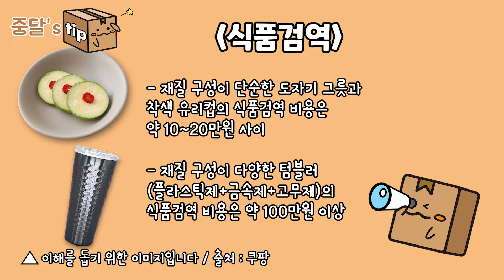꽁꽁 얼어붙은 이우에 중달이가 지나갑니다 | EP. 5 끝이 안 보이는 이우 도매시장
드디어 5기에 도착한 중달이와 두 남자!

5기까지 오면서 줄줄 쏟아지던 중달이의 꿀팁...식품 검역 그거 대체 어떻게 받는건데!
진짜 놓치면 후회한다니까요..?

나만의 경쟁력을 만들기 위해서 인증에 도전해 보시는 건 어떠신가요?

20년 경력으로 판매에만 집중할 수 있게!
구매대행 · 배송대행 · 결제대행 · 인증/검역대행은 중달이닷컴!